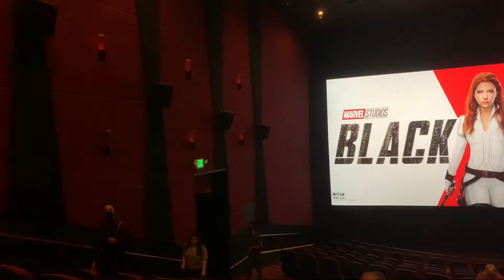Black Widow: Advance Screening (Quick Vlog)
Hey guess what? Just saw Black Widow and it’s great. Yeah, shocking.